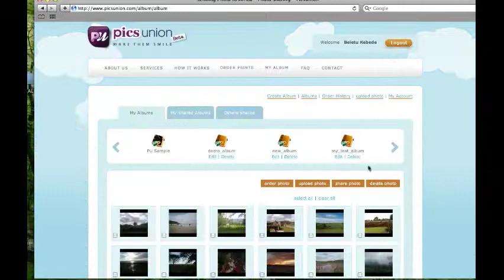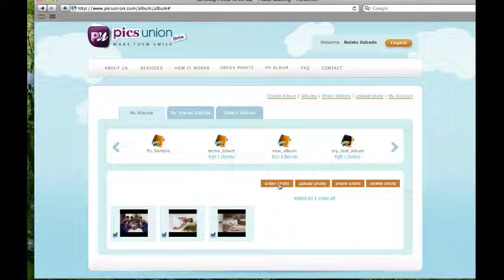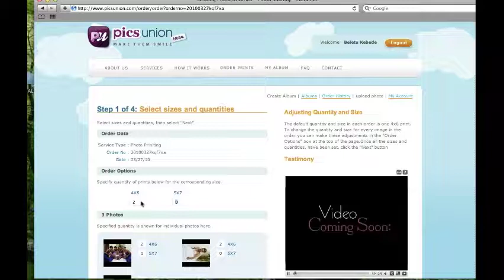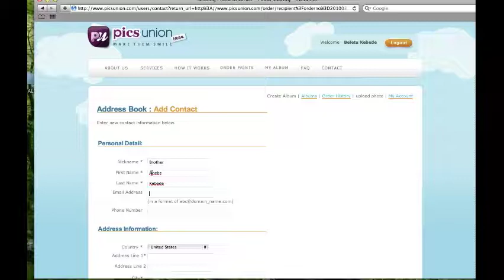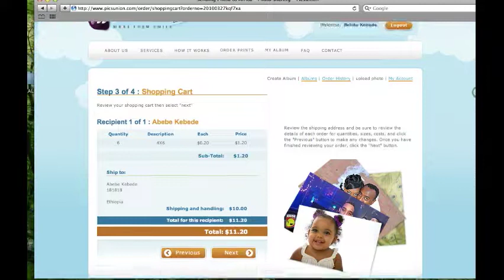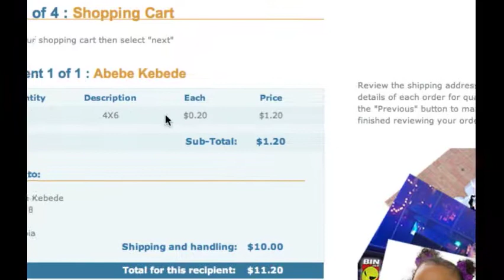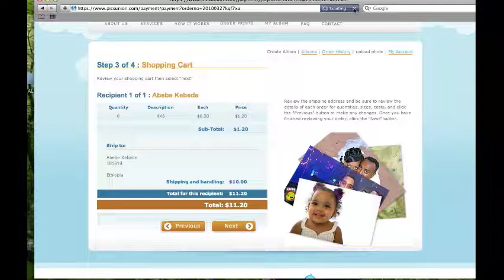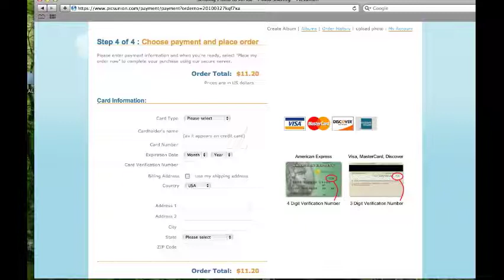Picsunion: How to make photo print order tutorial in Amharic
Explains how to make photo print order from picsunion in Amharic